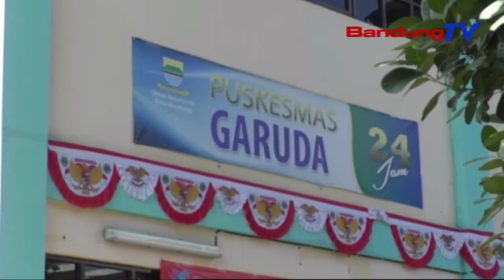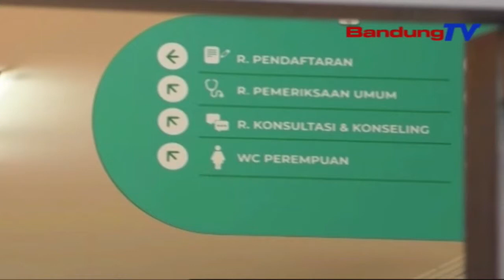Kawas Kieu Testimoni Ridwan Kamil Ngeunaan Vaksin Sinovac| TP | BANDUNGTV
TP | BANDUNGTV | ASTRI CAHYANI | Patali Jeung Reana Hoax Anu Sumebar Ngeunaan Efek Samping Vaksin Sinovac, Gubernur Jawa Barat Ridwan Kamil Nandeskeun, Tepi Ka Kiwari, Dirina Sehat Najan Geus Dua Kali Disuntik Eta Vaksin. Dirina Miharep, Masarakat Teu Ngarasa Lewang Sarta Percaya Kana Eta Warta Bohong. Sok Komo, Fatwa Halalna Eta Vaksin Geus Dipedalkeun Ku MUI.